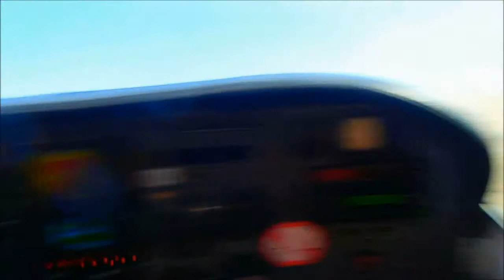Maxwell plays in the desert sands of Namibia, Africa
Maxwell flies into the Namibia desert, Africa, July 2014, goes for a camel trek, and "sandboards" down the dunes.  Music is Africa by Toto.